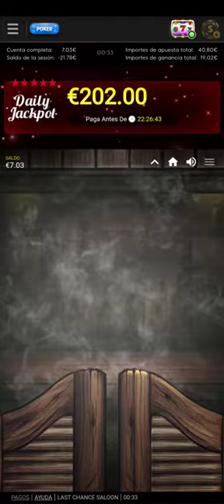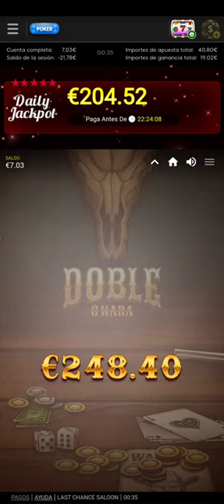Jugando los free spins de la slot Last chance saloon 7 giros bala.